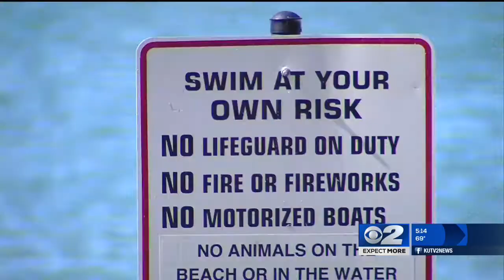Inside the Story: Kearns pastor saving souls, lives at church and in the pool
Kearns, Utah — (KUTV) Tragedy at a reservoir led to healing at a recreation center for a Methodist church in Kearns, Utah.

It all has to do with swimming lessons taught by the pastor.

On June 25, 2016, 31-year-old Penoni Mounga, also known as Noni, lost his life when he drowned while swimming across Blackridge Reservoir in Herriman during a church activity.

Timote Houma, 27, was on the shoreline, and felt helpless because no one knew how to swim.

"It was difficult sitting there on the beach, watching him struggle," Houma said.

Mounga was a member at the Trinity United Methodist Church in Kearns where he was known for his beautiful voice. His death was a devastating blow to members, including Houma.

"He was always happy every time at church," he said. "You could hear his voice singing every time we walked through the halls. His voice uplifted everyone at the church."

That's why the church's pastor, Rob Bruendl, decided to teach his members how to swim.

"Our slogan is 'Never Again.' We never want to lose a person because they can't help themselves," Bruendl said.